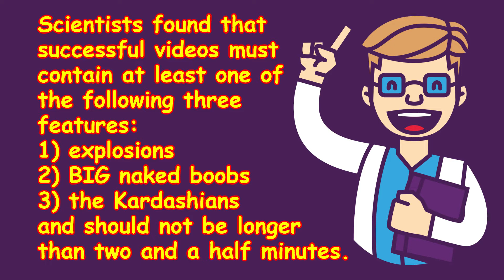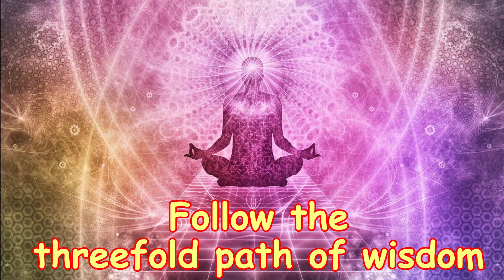The - not entirely serious - Success Formula for video production (presented by EcoFarm Strle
EcoFarm, ferme touristique, touristischer Bauernhof, agriturismo, tourist farm

Ecofarm Strle

Osredek 21, 1380 Cerknica, Slovenia

Osredek is located in a NATURA2000 site.

Hi everybody,

This is the channel of EcoFarm Strle in the mountains of Slovenia.

This video is about the - not entirely serious - success formula for video production. Just watch it and choose the threefold path of wisdom.

In our village Osredek, many old traditions are still alive that now have become very modern again:

organic farming,
high-nature-value agriculture,
water protection,
close-to-nature forestry,
nature conservation,
integrated landscape management,
seasonal, regional and healthy cooking

By following tradition, most of the mistakes of industrial agriculture, factory farming and commercial forestry were never made.

We produce healthy and tasty food in environmentally friendly ways. Our clean water can be drunk not only out of the tap but even out of the rivers. Our meadows are full of wildflowers. Our forests consist of many tree species and are teeming with wildlife, including deer, chamois, wild cats and brown bears.

Visit our beautiful tourist farm. Experience a world that retains much of the past but might well be the future, by being resilient to climate change and biodiversity loss.

Ecofarm Strle

Credits

Many thanks, merci beaucoup, vielen Dank, grazie mille

Composers

Pictures

The Kardashians by Bettina Cirone (Wikipedia article "The Kardashians")
Keanu Reeves by the TheFreeThoughtProject.com
Cow udders, taken by unknown photographer, probably at a cattle show in the Berner Oberland, Switzerland

ClkerFreeVectorImages, OpenClipArtVectors, shurriken, Gordon Johnson, Sasin Tipchai, Okan Calliskan, 3333873, Tyrus Time, Jongun Go, monicore, LopezR